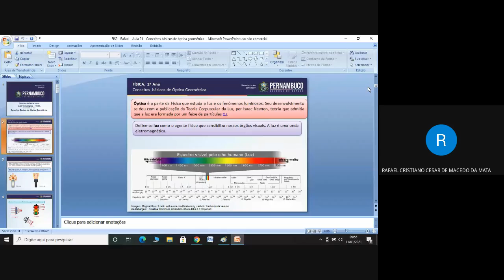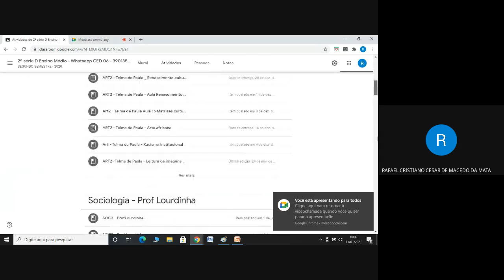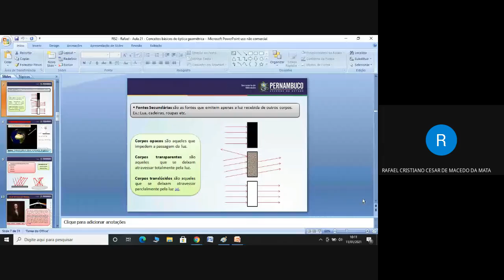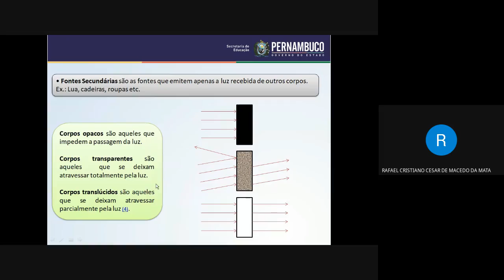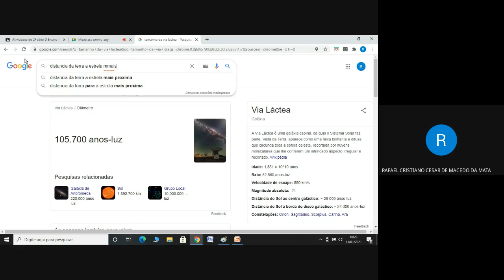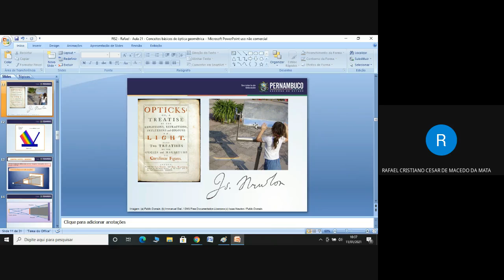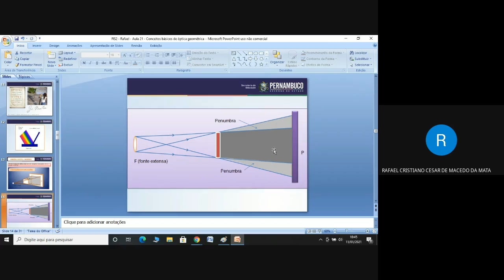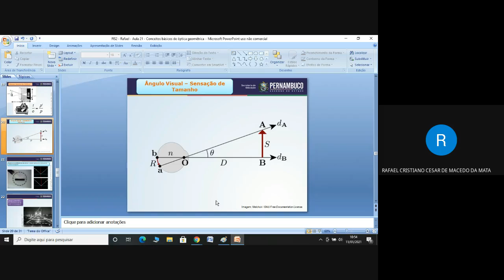Óptica Geométrica - Lives de Verão - ENEM 2020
PROJETO LIVES DE VERÃO - ENEM 2020
Aulão de revisão e ajuda para os estudantes que farão a prova do ENEM
FÍSICA COM PROFESSOR RAFAEL CRISTIANO